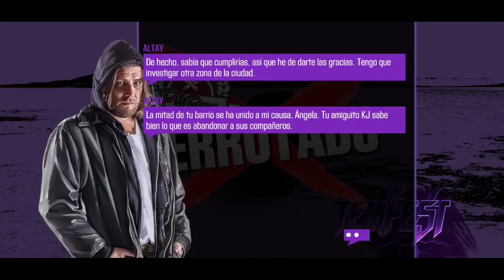Csr racing 2 Como ganar el auto del jefe Clase 1 TEMPEST 1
AYUDA A CRECER ES GRATIS:
▶️Comenta 💬
▶️Comparte con tus amigos mis vídeos📲
▶️Diviértete con el contenido de este canal😂

¿COMO SALIR EN UN VIDEO?
▶️Comparte todos mis vídeos.📲
▶️Deja tu like.👍
▶️Se activo siempre.🥵🔔💬

♧MÚSICA♧
Connect with NCS